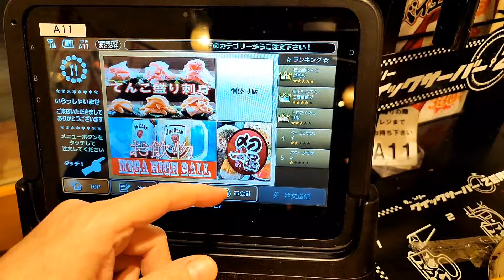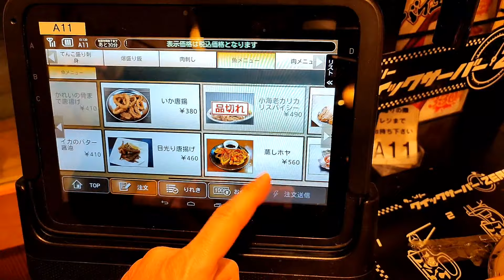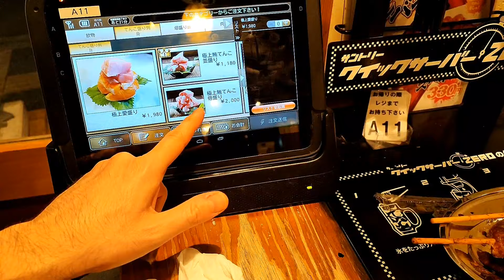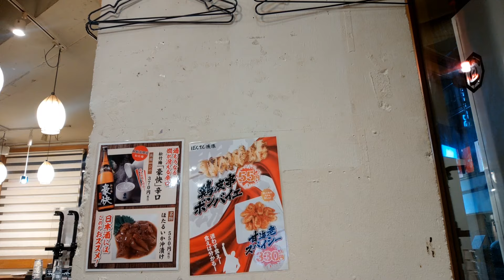Ape in Giappone col papi Davide, taac - Vivi Giappone Reuploads & Shorts